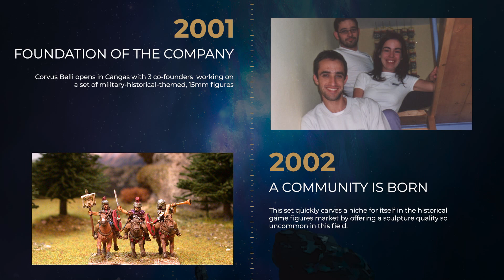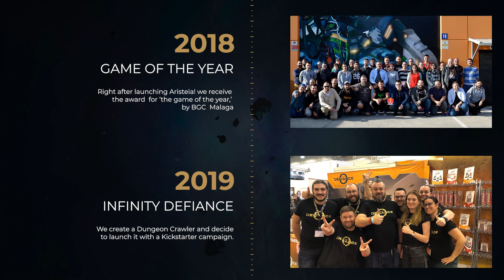Corvus Belli 20th Anniversary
XX Years making great games.
We are a company founded in 2001 in Cangas (Spain), and devoted to design and manufacture games and figures. Our main product, Infinity the game, was born with the ambition to satisfy the most demanding audience, offering the best quality.
Why are we here? Because we are, first and foremost, players. Passionate players looking for the utmost quality in our product when it comes to design, production values and gameplay experience.
Our work doesn’t end there but continues with the establishment of a strong bond with our clients, not just as creators, but as players. Because we are just like you.
This year we are celebrating the 20th anniversary of Corvus Belli. With this big number, we can't help but look back and analyze our journey, to learn from our own experiences to keep improving in the coming decades.
20 Años haciendo grandes juegos.
Somos una empresa fundada en 2001 en Cangas (España). Nos dedicamos al diseño y fabricación de juegos y miniaturas. Nuestro principal producto, Infinity the game, nació con la ambición de satisfacer al público más exigente, ofreciendo la mejor calidad.
¿Por qué estamos aquí? Porque somos, ante todo, jugadores y jugadoras apasionados que buscan la máxima calidad en el producto y cuida el diseño, los valores de producción y la experiencia de juego.
Nuestro trabajo no termina ahí, sino que continúa con la relación con el cliente, no solo como creadores, sino como jugadores. Porque somos como tú.
Este año celebramos el 20 aniversario de Corvus Belli. Con este número, no podemos evitar mirar atrás y analizar nuestro viaje y aprender de nuestras propias experiencias para seguir mejorando en las próximas décadas.